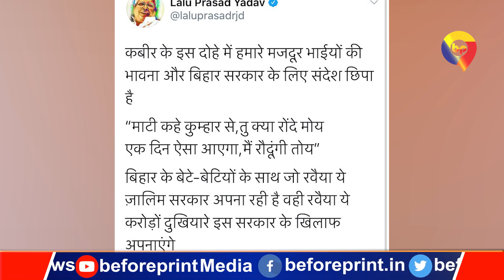सुशील मोदी ने खड़े किए हाथ तो लालू यादव ने चेताया- यह जालिम सरकार मिट्टी में रोंदी जाएगी